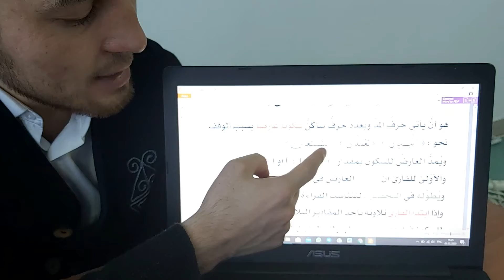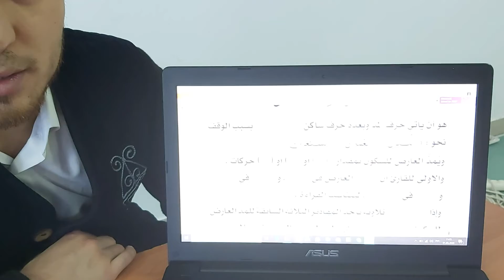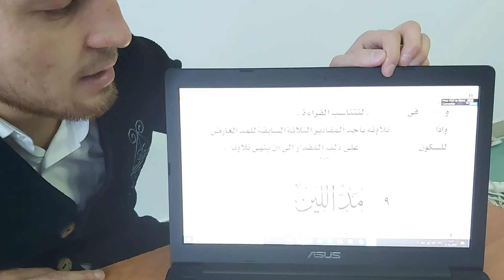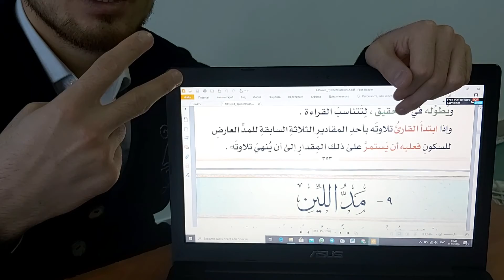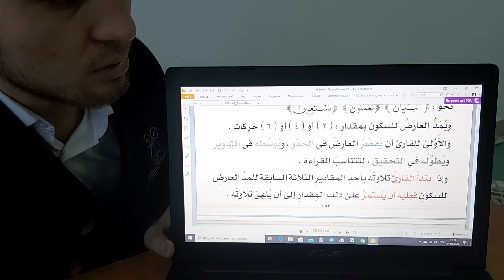Мәд арид | Серік Жұмаш